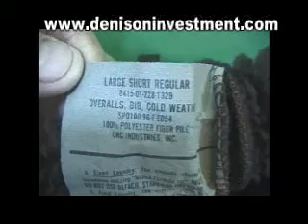Army Insulated Bib Overalls Lg Short denisoninvestment.com